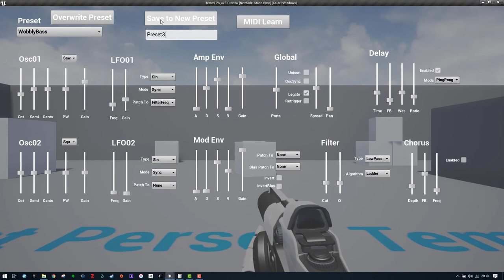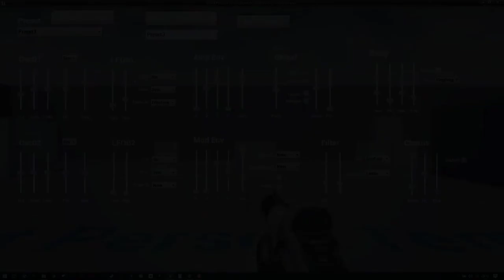MIDI Synth HUD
A HUD UI for the Modular Synth within UE4 - access to all parameters, save and recall of presets, and MIDI Learn